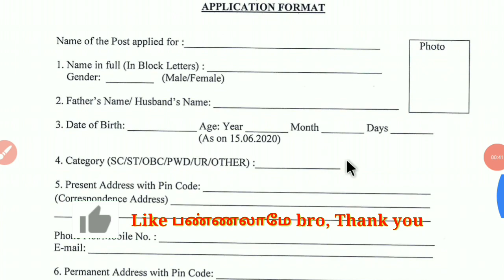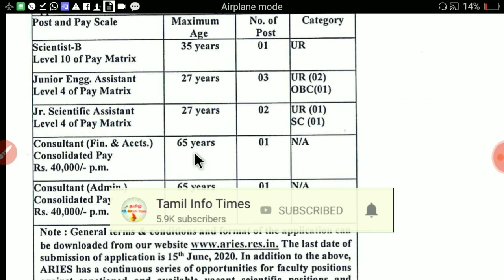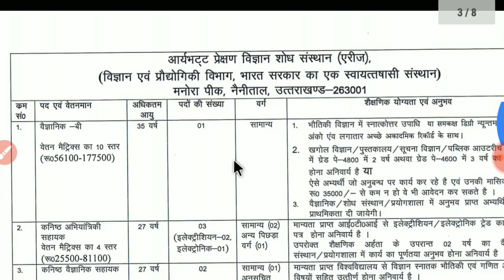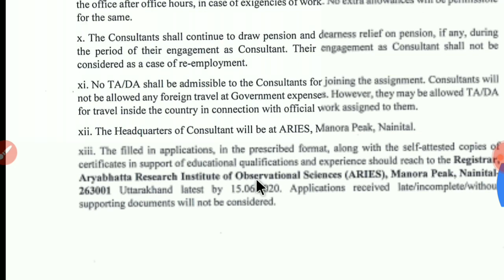ஆரியப்பட்டா ஆராய்ச்சி நிறுவனத்தில் வேலைவாய்ப்பு | பல்வேறு பதவி | last dt 15 6 2020 | Govt jobs Tamil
ஆரியப்பட்டா ஆராய்ச்சி நிறுவனத்தில் வேலைவாய்ப்பு | பல்வேறு பதவி | கடைசி தேதி 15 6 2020

நிர்வாகி
நிதி ஆலோசகர்
அறிவியல் உதவியாளர்
இளநிலை பொறியாளர் உதவியாளர் விஞ்ஞானி பதவி வேலை

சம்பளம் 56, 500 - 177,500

கல்வித்தகுதி : எனி டிகிரி , ஐடிஐ

நோட்டிபிகேஷன் லிங்க்